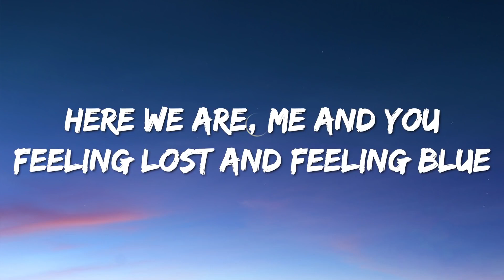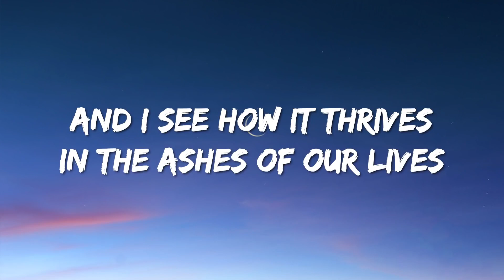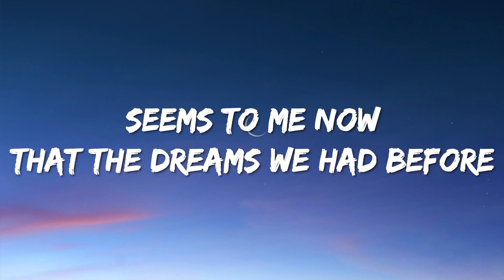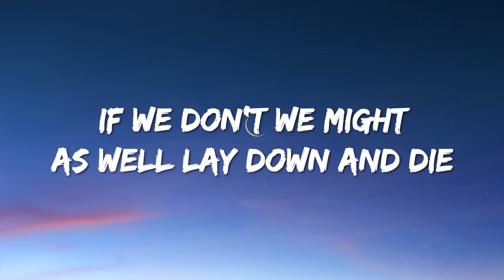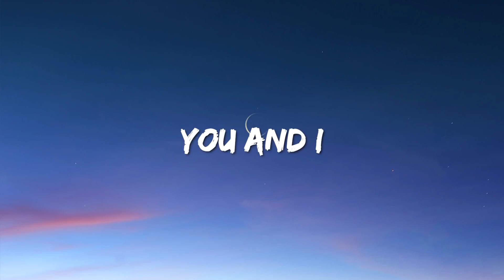ABBA - Happy New Year | Lyrics